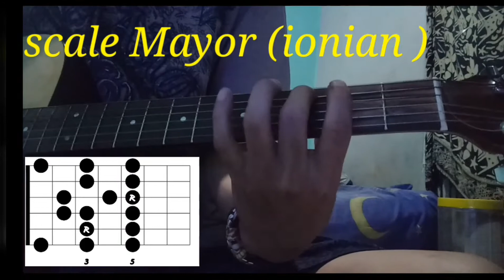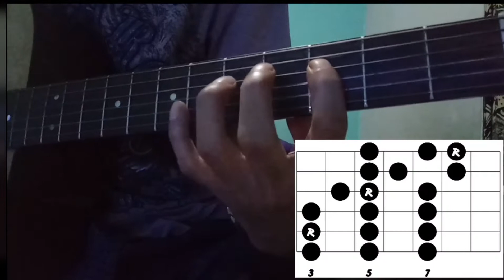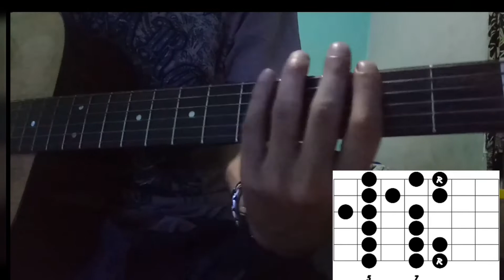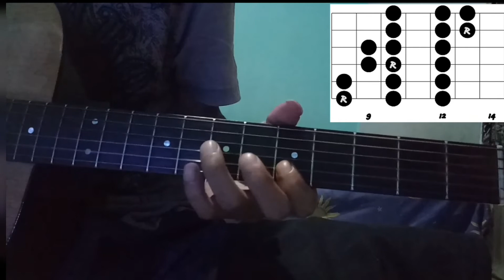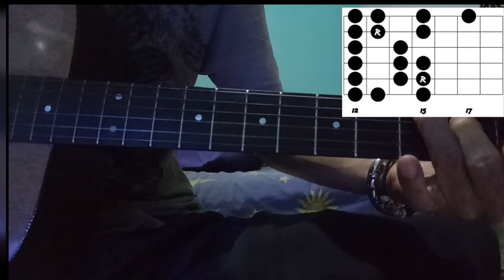Tips dasar bisa maen melodi gitar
Tips dasar bisa maen melodi

untuk bisa maen melodi gitar tentunya kita harus menghafal scacle melodi mayor yg barusan kita bahas

jika kita sudah menghafalnya maka untuk mempelajari scale yg lain sangat mudah, karna banyak beberapa scale yg harus kita ketahui seperti

- Mayor scale Ioanian
-Dorian
-Phrydian
-Lydian
-Mixolydian
-Aeolian
-Locrian

Jika kita sudah menghafal Scale mayor Ioanian, maka kita tidak perlu menghafal tujuh scale yg saya tulis di atas , anda hanya perlu menghafal satu scale saja yaitu Mayor Scale ioanian, untuk lebih tau jelasnya simak terus video kami selanjutnya,

Semoga bermanfaat